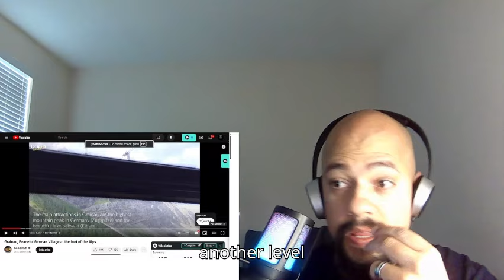American Reacts To Grainau Peaceful German Village at the foot of the Alps | German Travel Video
Today I Will be reacting to Grainau Peaceful German Village at the foot of the Alps | German Travel Video

Title of the video American Reacts To Grainau Peaceful German Village at the foot of the Alps | German Travel Video

Ignore Tags and keywords:
germany travel
germany travel guide
travel germany
grainau peaceful german village
german village tour
german village
grainau germany
prettiest villages in germany
grainauer hof - grainau - germany video
alpenhof grainau - grainau - germany video
german village 4k video
germany travel video
german beautiful old village
most beautiful towns in germany